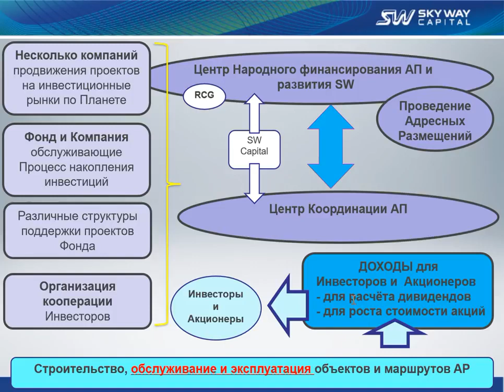25 10 2018 Вебинар Организация АП